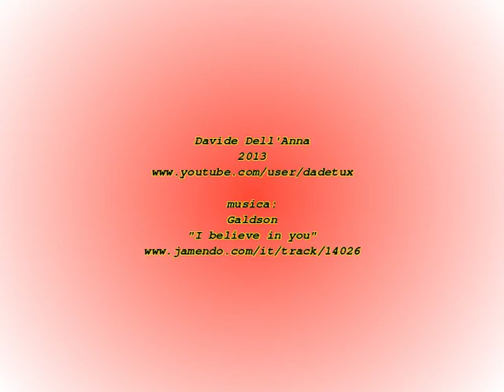omaggio a Nelson Mandela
Piccolo omaggio ad un grandissimo uomo!